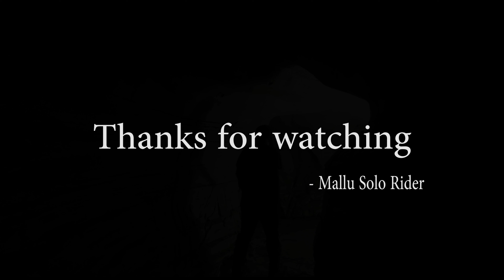Ride to Belum Caves & Gandikota - (Grand Canyon of india) with BMR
Gandikota is 280 KMs away from Bangalore. The grand canyon of india is situated in Gandikota. the main things to watch or to do in gandikota are watchinf sunrise and sunset from grand canyon of india, camping and tenting in and around, jamia masjid, granary, old jail and couple of temples. Belum caves is just 60 km away from gandikota.